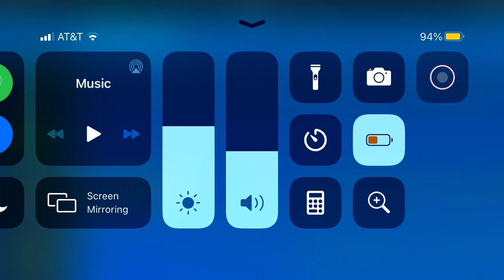Lifetime (REMAKE) | House Wolf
This is the same song as the other Lifetime one but it just doesn't have the picture showing. Also it should be better audio quality. Enjoy!!!